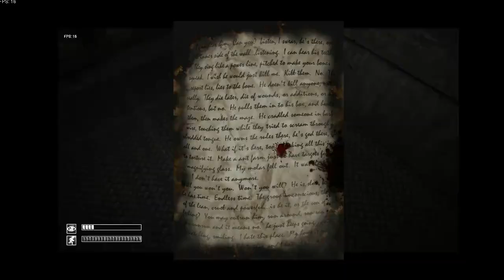SCP - Containment Breach - Heavy Containment Zone